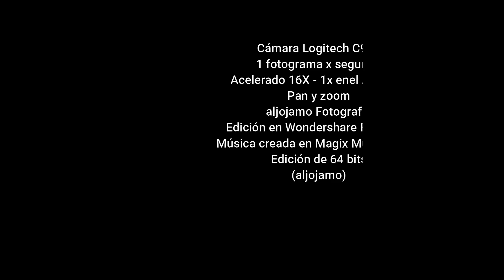20210831 TIMELAPSE ATMOSFERA RETIRO 150SE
Time Lapse - Actividad Atmosférica - Agosto 31 de 2021 - El Retiro, Antioquia
Colombia
aljojamo Fotografía